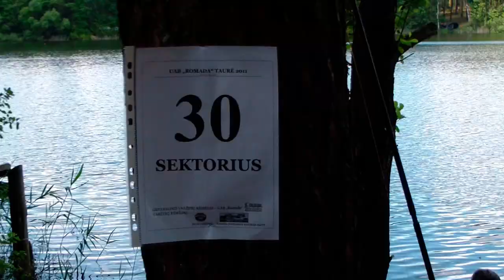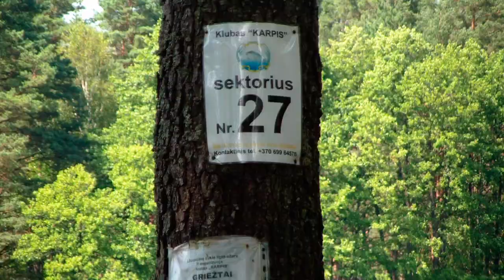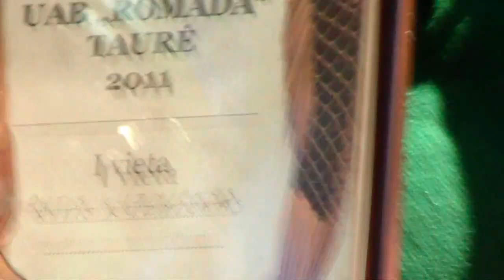Romados taure 2011.mpg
Karpininku indvidualios varzybos Romados taurei laimeti 2011 metai. Ilgio ezeras prie Druskininku.
Lake Ilgis, indvidual championship "Romada cup"
carp fishing